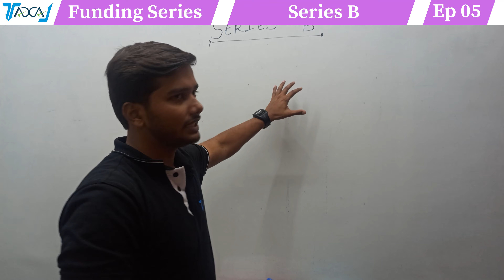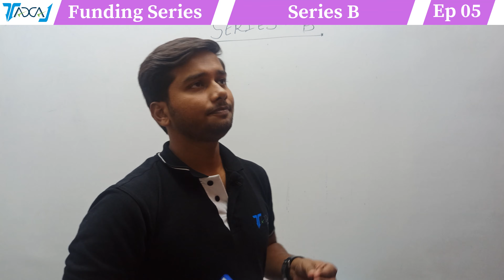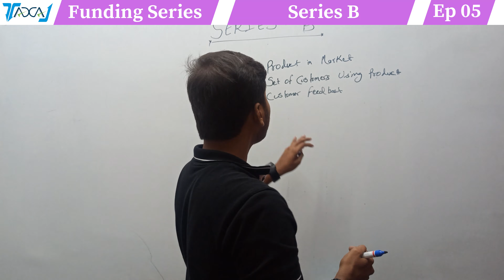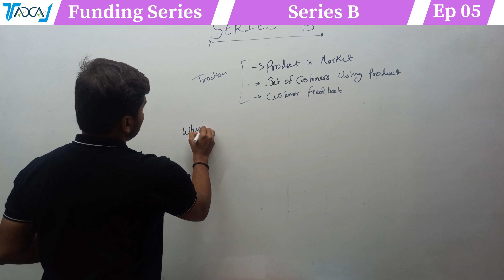Series B Funding for a Start-Up Business in India | Things needed for Series B Fund Raising in India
Today in this video we shall be discussing Series-B Funding Steps & Process for Company | Stages of Fund Raising for a Start-Up Company in India.

We shall also be covering the following topics:
-how much do you get for series b funding,